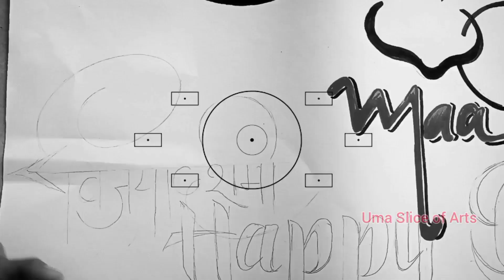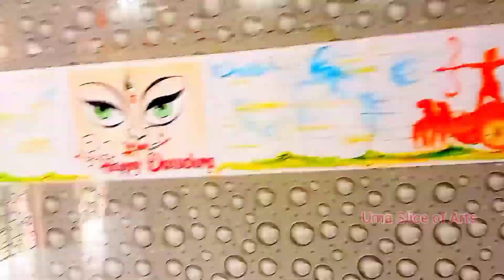NAVRATRI DRAWING EASY || HOW TO DRAW MAA DURGA || STEP BY STEP || NAVRATRI MARKER PENCIL DRAWING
Navratri Drawing Easy | How To Draw Maa Durga And Trishul | Step By Step | Navratri Marker Pencil Drawing

शारदीय नवरात्रि की हार्दिक शुभकामनाएं!